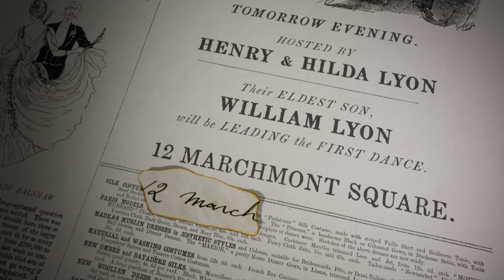Enola Holmes | 2022 Movies Explained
This little kid has extraordinary IQ which makes her threatening for others | 2022 Movies Explained .

K drama
K drama explained Hindi
Korean drama mix
Korean series summary in Hindi

Movies Hidden Explanation , Movies Insight Hindi , Cinematic 17 , Pratiksha Nagar , Hitesh Nagar , Viper Explained , BOLLYWOOD SILVER SCREEN , Movies At Glance , Hollywood Explain In Hindi , LISTEN 2 ME , Mr Alexter ,Hindi Voice Over , CHALO FILM DEKHE , MoBieTV Hindi

hollywood movie in hindi korean movie explained in hindi chineas movie explained in hindi movie explained in hindi new movie explained in hindi.
explainer akash bollywood silver screen movies insight hindi

Movies explanation channels.
korean drama in hind.
chinese webseries in hindi language.
film summarized in urdu.
korean movies explanation.
ending explained.
korean drama mix songs.
movies scenes.
korean season explained in hindi urdu.
movies at glance.
movies at glance new video.
top rated Explanation channel.
Korean full movies in Hindi.
Chinese all movies in Hindi.
2022 movies trailer.
Fantasy movies Explanation.
sci Fi film Summarized.
Action movies in Hindi Urdu.
romantic movies.
fairytale movies Explanation.
comedy thriller movies in Hindi language.
Genres: Korean drama, Action, Romance, Comedy, Drama, Historical drama, Fantasy television.